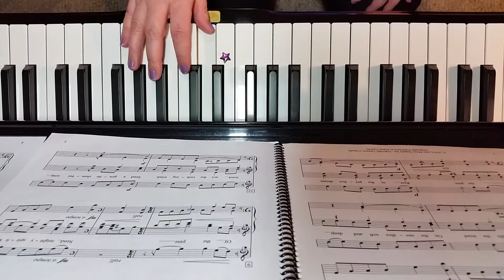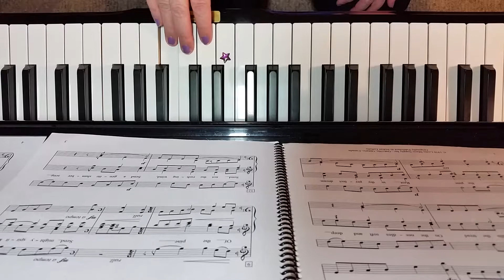Woodland Lullaby--Melody Line (W. H. Anderson)